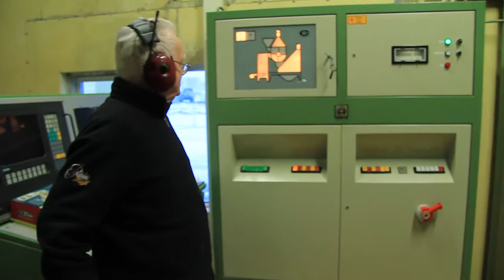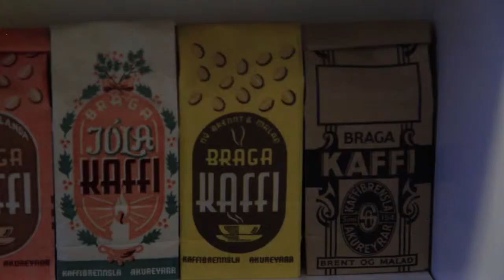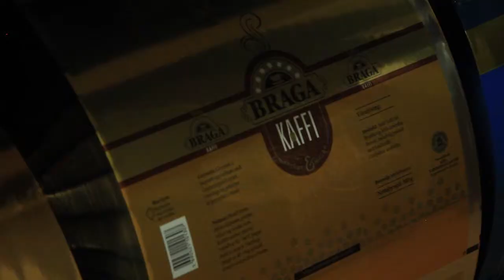Matur og menning Ítalía